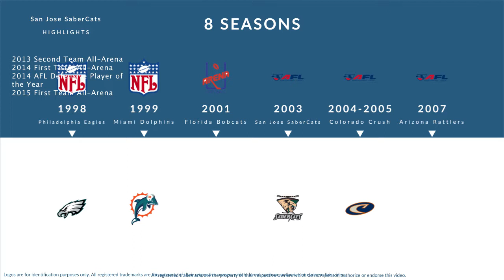Kevin McKenzie: Football Wide Receiver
Kevin McKenzie is a former professional football wide receiver who played for 8 seasons from 1998 to 2007.

In college, McKenzie played for the Washington State Cougars in Pullman Washington.

Professionally, McKenzie played for the Philadelphia Eagles, the Miami Dolphins, the Florida Bobcats, the San Jose SaberCats, the Colorado Crush, the San Jose SaberCats, and the Arizona Rattlers.